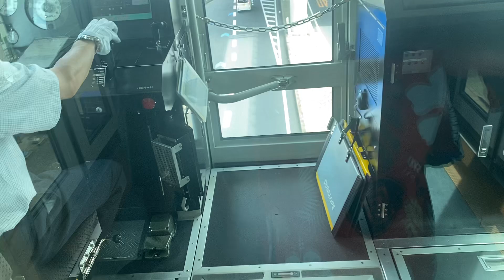Chiba Monorail to Chrishiroradi Station Part 2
Timestamp Stations
Tsuga 0:01
Sakuragi 1:38
Oguradai 3:42
Chrishirodaikita 5:30
CHISHIRODAI 7:35

My first time ever on a suspended rail! Goes to Chrishiroradi then turns around to CHIBAMINATO.

Chiba Urban Monorail. Local to Chrishirordai.